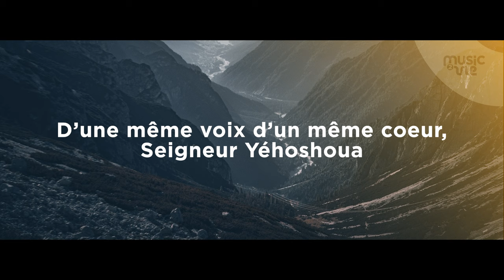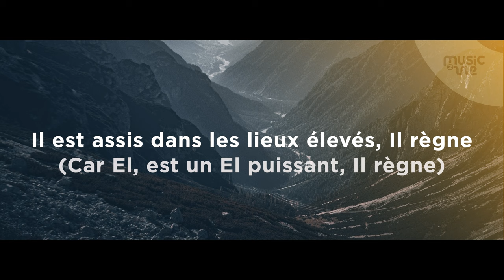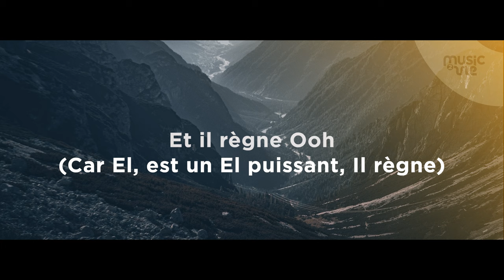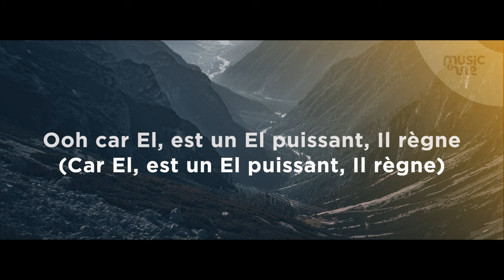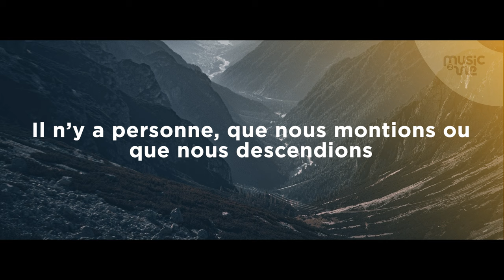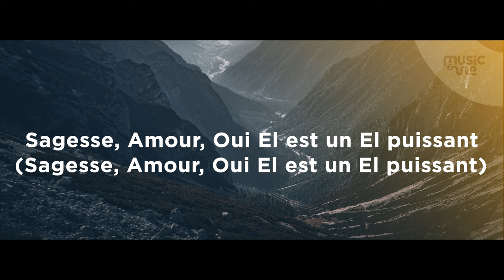Car El est un El puissant - Réunion de réveil 24/09/2023